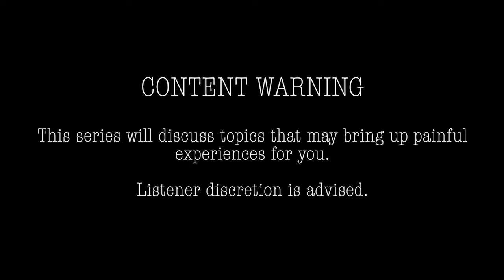Métis Speaker Series S2E7: Longing to Belong - Charlie Kerr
In this episode of our Métis Speaker Series, Charlie Kerr shares his experience working in the entertainment industry as a member of the Métis community. He also shares his personal experience working directly within his own community of Métis people. As a singer, actor, and writer, Charlie has a great deal of experience within the industry. He shares his thoughts on Métis visibility in the entertainment industry, where Métis people have been largely invisible in the past.